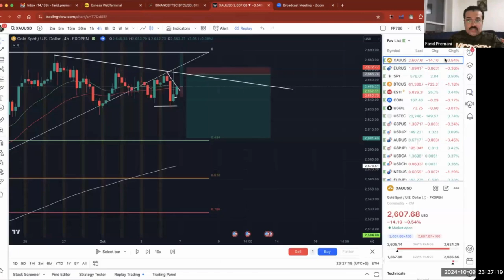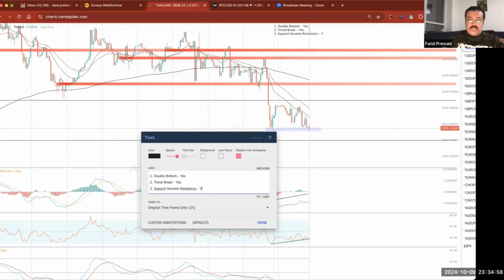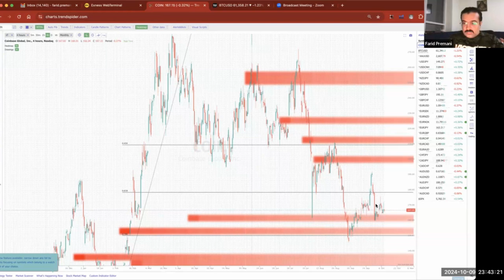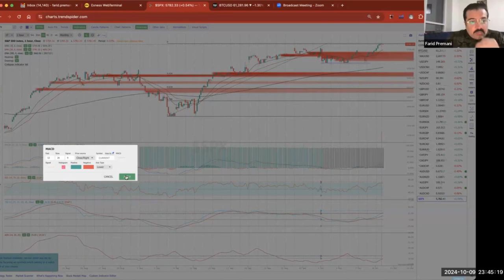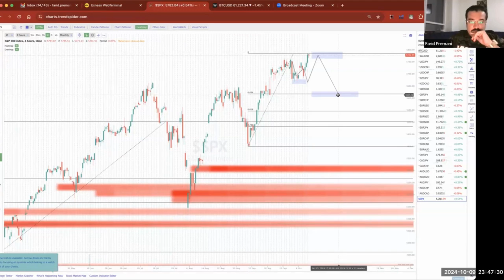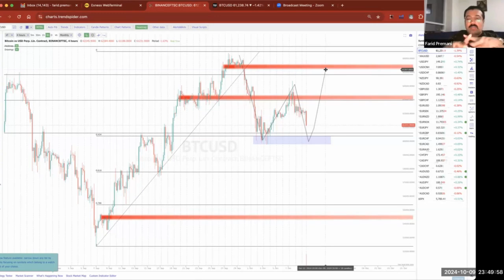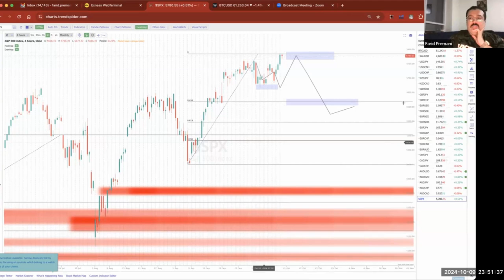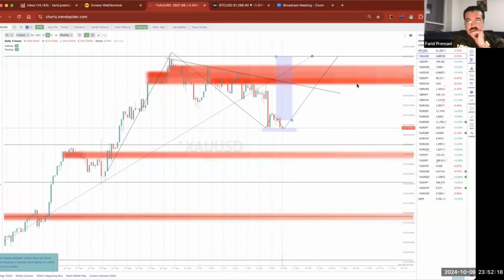Institutional trading secrets, heatmaps and order block trading -Session 4